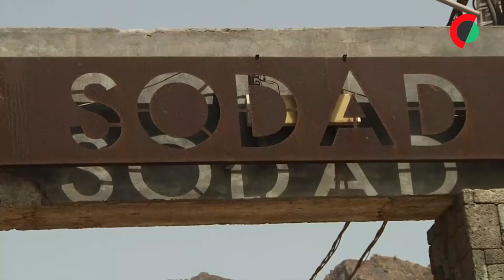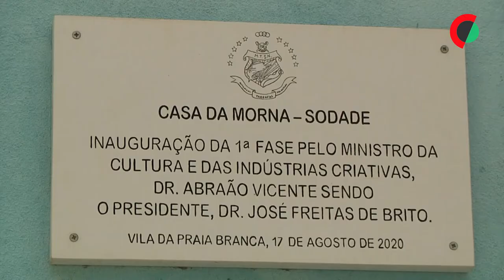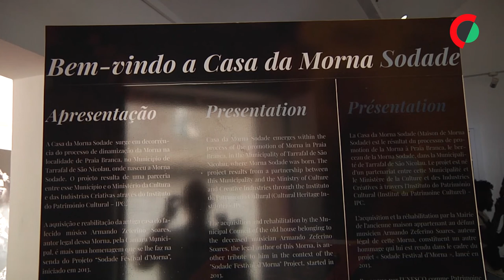Morna Sodade na Praia Branca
A morna Sodade, a mais conhecida de Cabo Verde e cantada por Cesária Évora, nasceu em Praia Branca, localidade na ilha de São Nicolau, que ganhou uma casa com o nome da canção para ser uma atração turística.

Edição: Fátima Guerreiro
Imagem: Ricardino Pedro
Reportagem: Paulo Julião